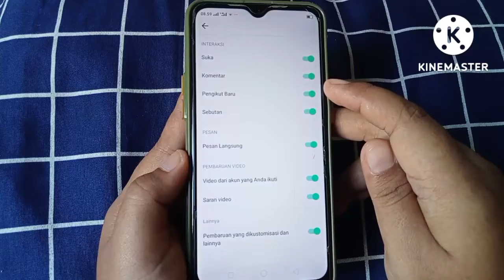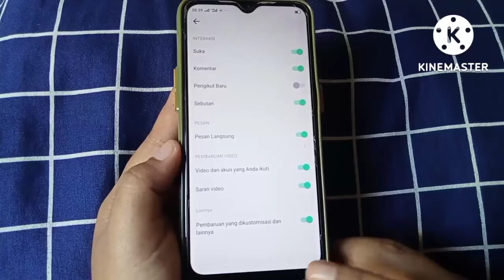Cara Menonaktifkan Notifikasi Pengikut Baru Di Tiktok Lite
Hay teman-teman anda pengguna aplikasi tik tok lite yang mana anda menginginkan untuk segera mengetahui bagaimana caranya menonaktifkan notifikasi pengikut baru di tik tok lite agar anda tidak perlu melihat pengikut baru siapa saja yang mulai mengikuti akun tik tok lite anda tapi anda belum tau bagaimana caranya nah mari kita tonton videonya ya teman-teman.